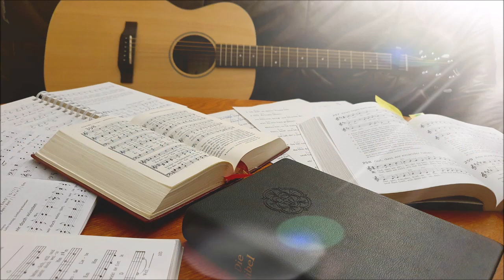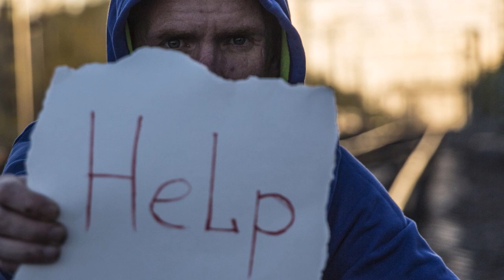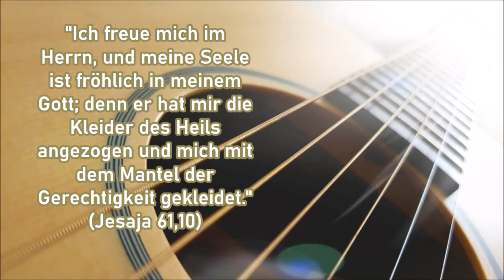Ein musikalisches Wort 177: "Jesaja 61 (Er lässt uns sein Erbarmen finden)"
#177: "Jesaja 61 (Er lässt uns sein Erbarmen finden)"
26. Mai 2024 (Trinitatis)
Text und Melodie: Mia Friesen, Stefan Schöpfle (2017) (Das Liederbuch 2, 203)

Gitarre: Almut Eichler
Gesang: Melina, Almut und Titus Eichler
Bilder: pixabay.de und Titus Eichler
Kamera und Schnitt: Titus Eichler